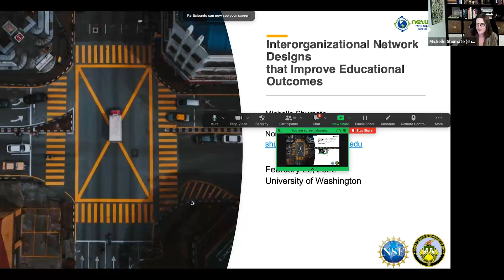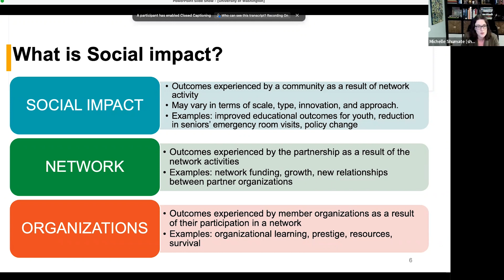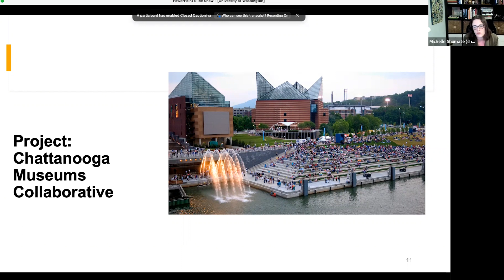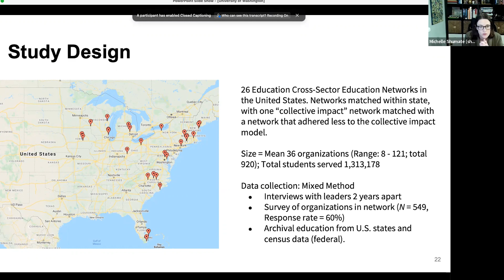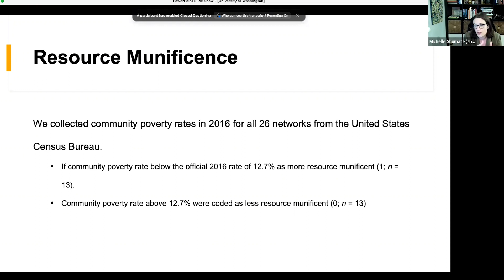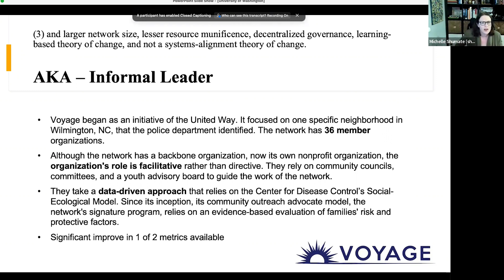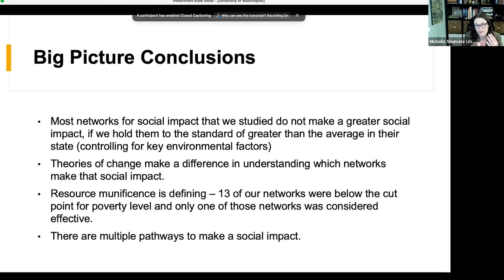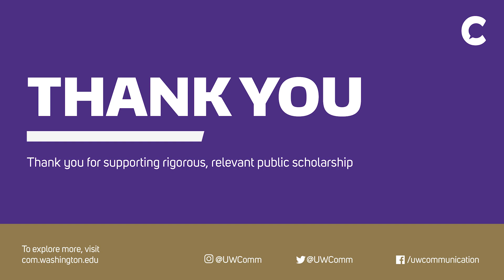Winter 2023 Colloquium - Michelle Shumate - Interorganizational Network Design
Interorganizational Network Designs that Improve Educational Outcomes

In hopes of achieving a more significant social impact, philanthropists and social impact organizations have built networks, or collaborative arrangements of three or more organizations (sometimes hundreds). Leaders design these networks to make an impact using project-, learning-, policy-, catalyst- or systems-alignment-based theories of action. This talk describes social impact network features and, drawing her 2022 book Networks for Social Impact (Oxford University Press), illustrates their diversity using a broad range of case studies. Then, Prof. Shumate describes her research comparing the effectiveness of 26 education networks in the United States. She finds that only 8 of the 26 networks were more effective than the baseline in the state at changing the education outcomes of the youth they serve. She’ll describe three “design pathways” effective networks use to improve educational outcomes.

Michelle Shumate is the founding director of the Network for Nonprofit and Social Impact (NNSI). NNSI is dedicated to answering the question: How can nonprofit networks be rewired for maximum social impact? In addition, she is a Professor in Communication Studies and an Associate Faculty at the Institute for Policy Research. Her research focuses on how to design interorganizational networks to make the most social impact.  She is the co-author of Networks for Social Impact (2022, Oxford University Press). The National Science Foundation recognized her research with a CAREER award. The National Institutes of Health, National Science Foundation, Bill and Melinda Gates Foundation, and Army Research Office have funded her research. Nonprofit Quarterly, Stanford Social Innovation Review, and the Conference Board have featured her work.